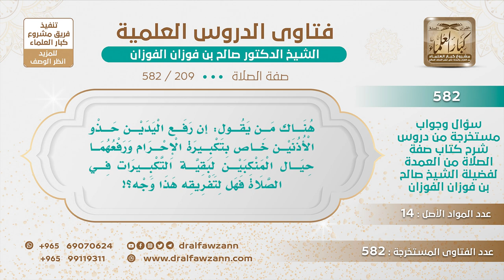[209 -582] ما صحة قول من قال: إن رفع اليدين حذو الأذنين هو خاص بتكبيرة الإحرام..؟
-"السؤال: هناك من يقول إن رفع اليدين حذو الأذنين خاص بتكبيرة الإحرام ورفعهما حيال المنكبين لبقية التكبيرات في الصلاة فهل لتفريقه هذا وجه؟
الجَوَابُ: إذا جاء بدليل فلا بأس، إذا جاء بدليل على هذا التفريق فلا بأس، أما إن كان اختيارًا له هو من غير دليل فلا.
للاشتراك في قناة الشيخ صالح الفوزان
سؤال وجواب من شرح صفة الصلاة ( 582 ) مقطع

للاستفسار والإقتراحات والدعم
رئيس الفريق
لمشروع كبار العلماء